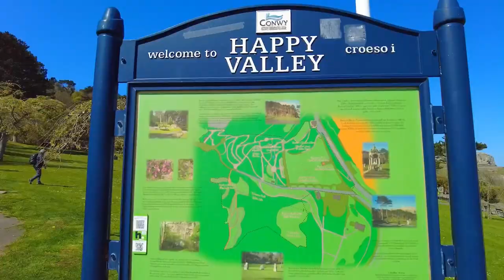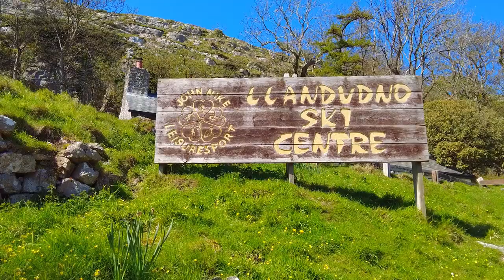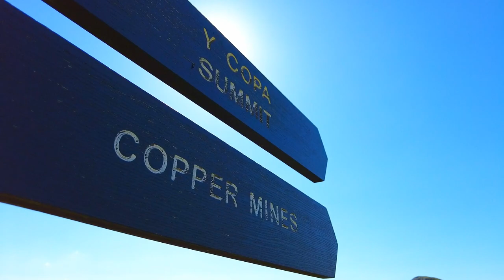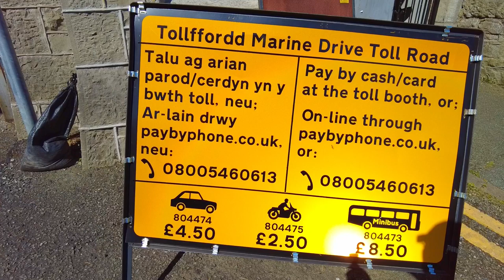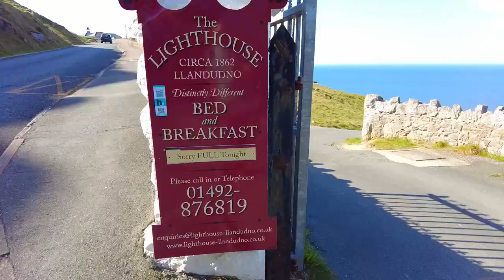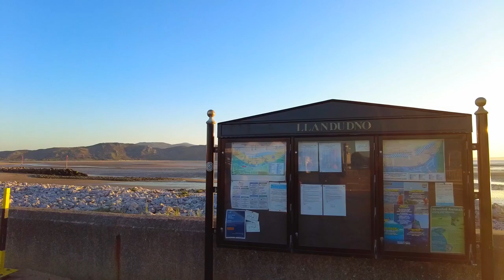Llandudno 2023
A wander around Llandudno in Wales, UK. We’ll take a walk up the Great Orme to the longest toboggan run in the UK at the Llandudno Ski Centre and then come back down on it! Wheeee! A quick treck across the top to look at the absolutely stunning views of Llandudno and the surrounding area. Then off for a 4+ mile walk around Marine Drive where we’ll spot some sheep and seals on the beach! Awww!
Finally, we’ll end with a stunning sunset on the beach. Wow!

Musician: @iksonmusic